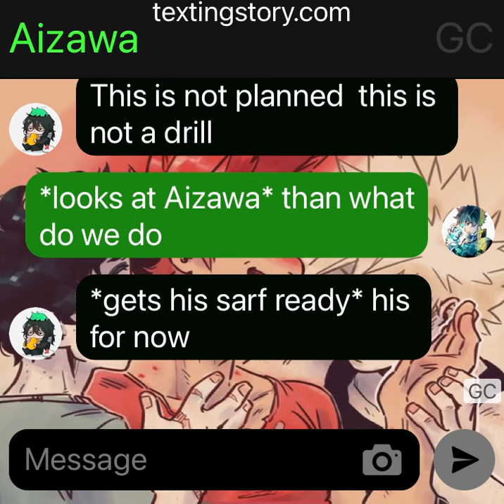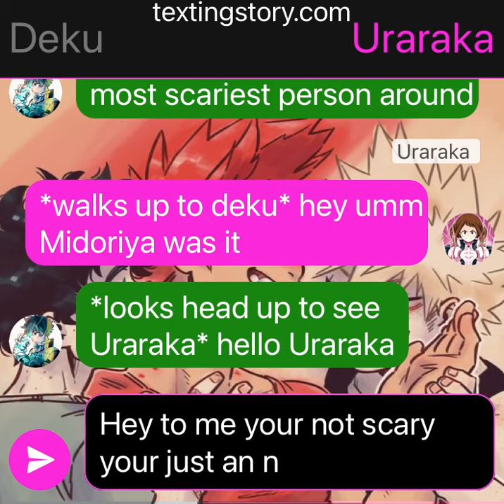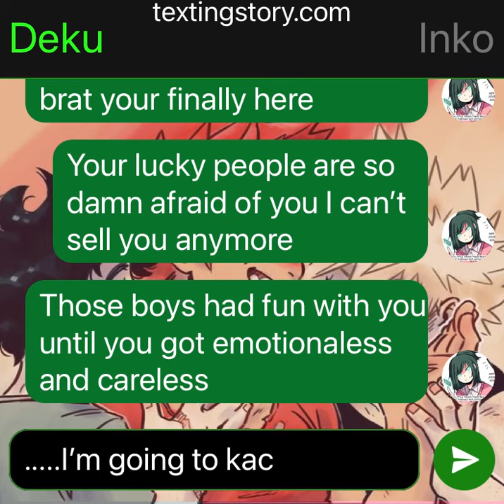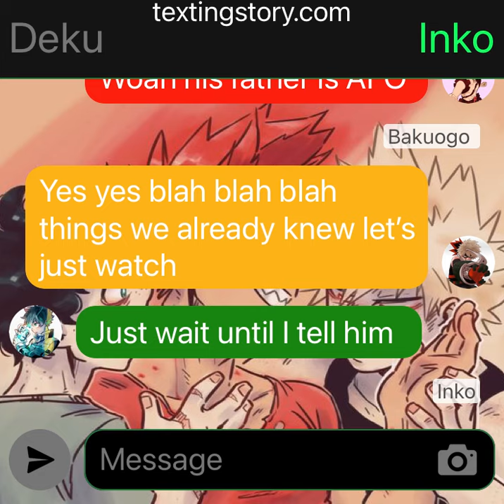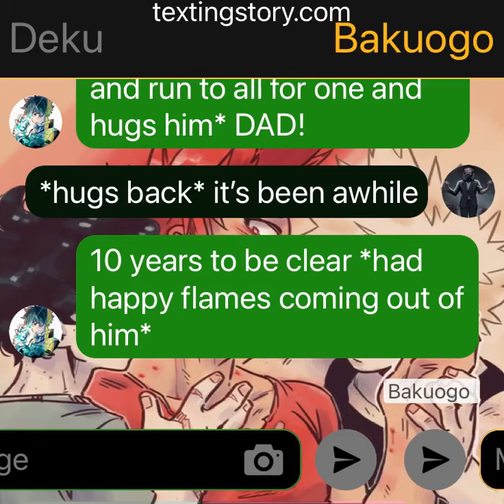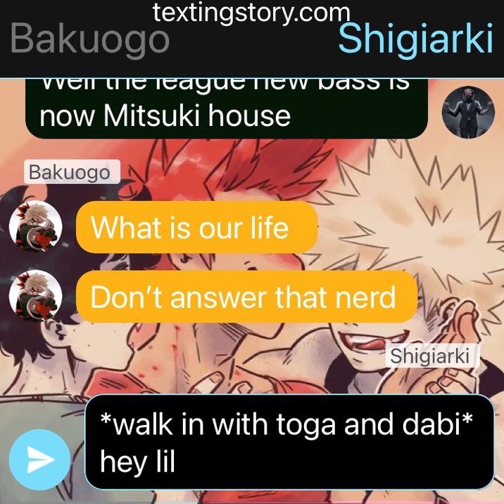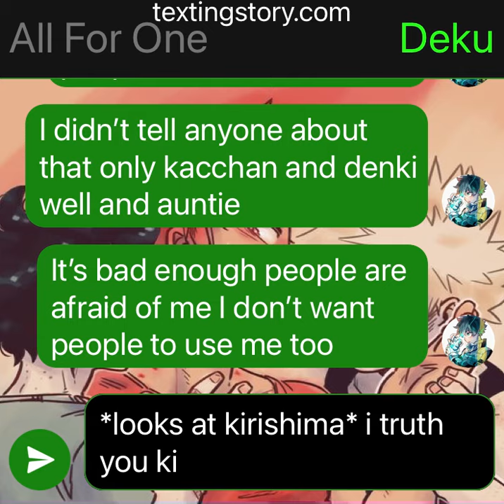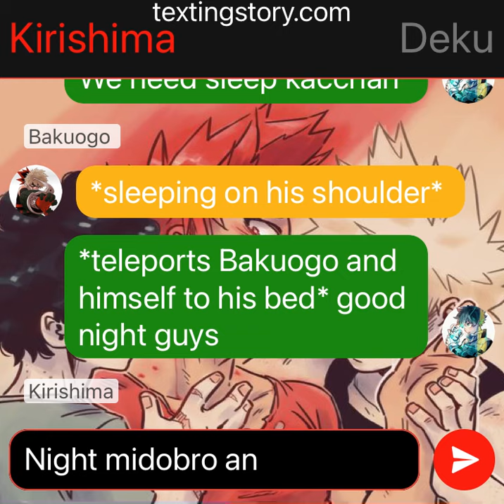Bakudeku part 2